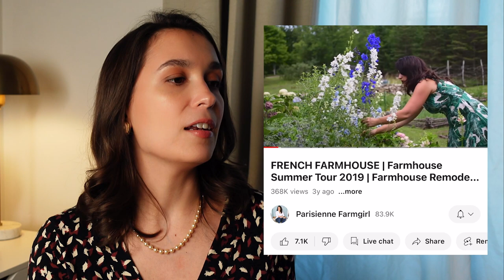How to AVOID OVERDRESSING | Dress to impress… not excess!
Hello everyone! This week's video is an answer to many of your comments asking how to look chic and elegant, but not over the top. So I thought I'd share with you a few tips on how to avoid overdressing. It's a delicate topic as the balance between dressing to impress and dressing to excess can be hard to achieve, but just like with any other style conundrum, with a few rules and a touch of moderation anyone can look their best, while also not looking out of place.

📽️ MY VIDEO EQUIPMENT
Microphone:
Camera:
Ring light (big):
Ring light (portable):
Filler light (portable and wireless):

💻 MY NEW BLOG IS HERE!

NB: *The links above are likely to be affiliate links, which means if you choose to buy something through one of them, I may receive a small commission on the sale. It makes no difference to you as a buyer, but I may receive a small compensation from the brand via rewardStyle, Klarna Creator or Amazon Associates
00:00 Intro
02:04 How to look chic in the country
06:27 Dress appropriately in a formal setting
08:33 How to deal with a work uniform
10:49 Understated travel outfits